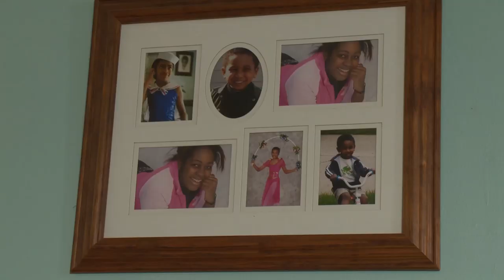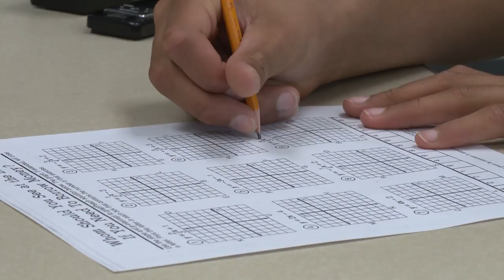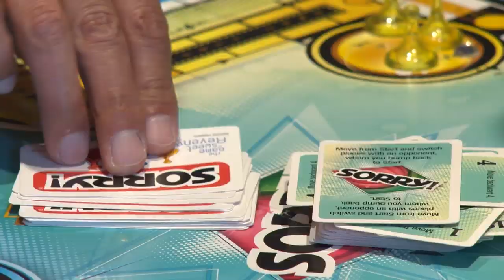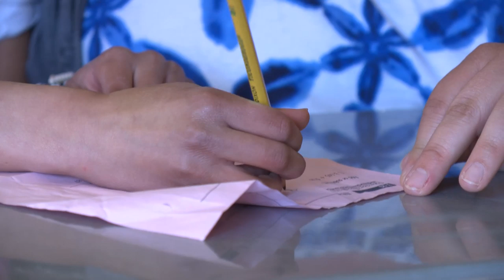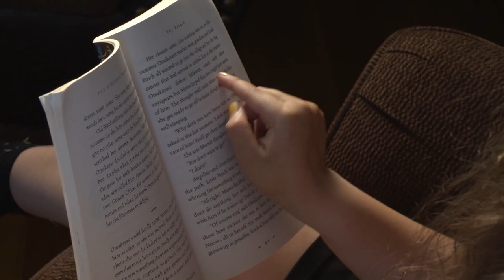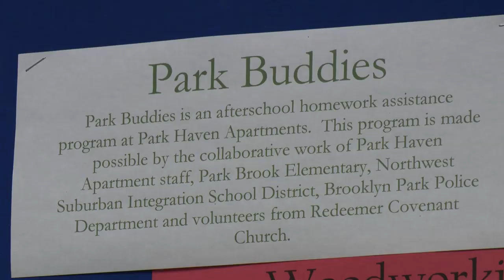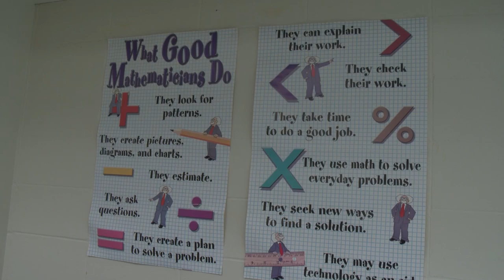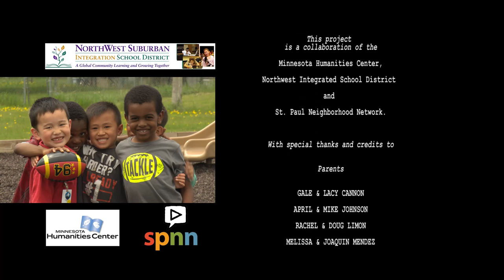Increasing Parent Engagement Through Absent Narratives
"Increasing Parent Engagement Through Absent Narratives", highlights parent narratives around family engagement with schools. The film allows all of us access to vital narratives, such that a multiplicity of community stories can also emerge. Informed by the work of Joyce Epstien, "Increasing Parent Engagement Through Absent Narratives", also inspires us to seek out fresh ideas, and generate opportunities for learning and engagement.

You may also register for the online course, "Increasing Engagement Through Absent Narratives", at this

"Increasing Parent Engagement Through Absent Narratives", is a collaborative project of The Minnesota Humanities Center, Northwest Suburban Integration School District and the St. Paul Neighborhood Network.